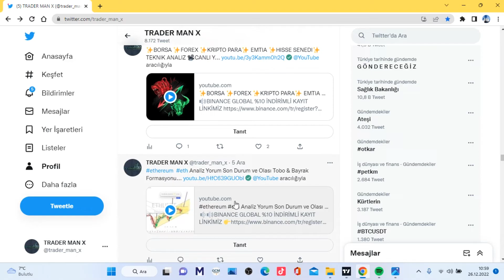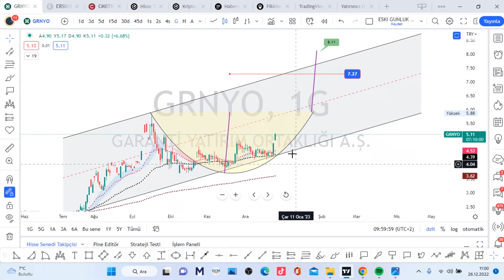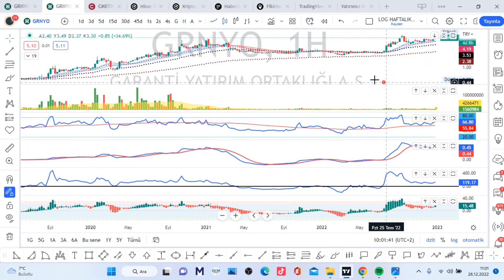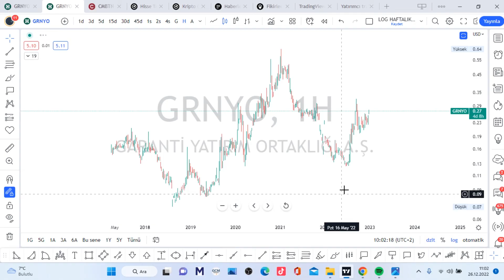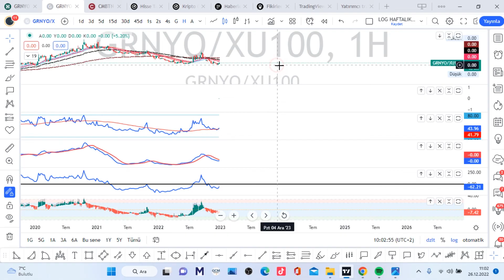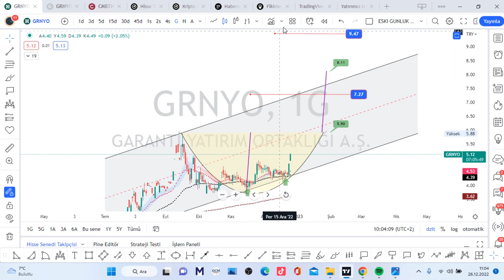grnyo major yukselen kanal ıcerısınde canak ve fıbo hedeflerı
borsa altın bıtcoın dolar gümüs krıpto altcoın xauusd usd btc forex fx teknık trader İSTANBUL Technical analysis Stock Chart bist100 XU100 VIOP BIST30 DAX Dow Jones Nasdaq 100 S&P500 Dolar GOLD market economy finance markets trading interest inflation investment foreign exchange comment index banks earnings wealth earn easy money watch best comment KESFET
ACSEL ADEL ADESE AEFES AFYON AGESA AGHOL AGYO AHGAZ AKBNK AKCNS AKENR AKFGY AKGRT AKMGY AKSA AKSEN AKSGY AKSUE AKYHO ALARK ALBRK ALCAR ALCTL ALFAS ALGYO ALKA ALKIM ALMAD ANELE ANEL ANGEN ANHYT ANSGR ARASE ARCLK ARDYZ ARENA ARMDA ARSAN ARZUM ASELS ASTOR ASUZU ATAGY ATATP ATEKS ATLAS ATSYH AVGYO AVHOL AVOD AVTUR AYCES AYDEM AYEN AYES AYGAZ AZTEK BAGFS BAKAB BALAT BANVT BASCM BASGZ BAREM BAYRK BERA BEYAZ BFREN BIMAS BIOEN BIZIM BJKAS BLCYT BMSCH BMSTL BNTAS BOBET BOSSA BRİSA BRKO BRKSN BRKVY BRLSM BRMEN BRSAN BRYAT BSOKE BTCIM BUCIM BURCE BURVA CANTE CASA CCOLA CELHA CEMAS CEMTS CEOEM CIMSA CLEBI CMBTN CMENT CONSE COSMO CRDFA CRFSA CUSAN DAGHL DAGI DARDL DAPGM DENGE DERHL DERIM DESA DESPC DEVA DGATE DGGYO DGKLB DIRIT DITAS DMSAS DNISI DOAS DOBUR DOCO DOGUB DOHOL DOKTA  DURDO DYOBY DZGYO ECILC ECZYT EDATA EDIP EGEEN EGEPO EGGUB EGPRO EGSER EKGYO EKIZ ELITE EMKEL EMNIS ENJSA ENKAI ENSRI EPLAS ERBOS ERCB EREGL ERSU ESCAR  ESCOM ESEN ETILR ETYAT EUHOL EUKYO EUREN EUYO EYGYO FADE FENER FLAP FMIZP FONET FORMT FRIGO FROTO GARAN GARFA GEDIK GEDZA GENIL GENTS GEREL GESAN GMTAS GLBMD GLRYH GLYHO GOLTS GOODY GOZDE GRNYO GRSEL GSDDE GSDHO GSRAY GUBRF GWIND GZNMI HALKB HATEK HDFGS HEKTS HKTM
 HLGYO HTTBT HUBVC HUNER HURGZ ICBCT IDEAS IDGYO IEYHO IHAAS IHEVA IHGZT IHLAS IHLGM IHYAY IMASM INDES INFO INTEM INVES INVEO IPEKE ISATR ISBIR ISBTR ISCTR ISDMR ISFIN ISGSY ISGYO ISKPL ISKUR ISMEN ISYAT ITTFH IZFAS IZMDC IZTAR JANTS KAPLM KAREL KARSN KARTN KARYE KATMR KCAER KCHOL KENT KERVN KERVT KFEIN KGYO KLGYO KLKIM KLMSN KLRHO KMPUR KLNMA KLSYN KNFRT KONKA KONTR KONYA KORDS KOZAA KOZAL KRDMA KRDMB KRDMD KRGYO KRONT KRPLS KRSTL KRTEK KRVGD KSTUR KTSKR KUTPO KUVVA KUYAS KZBGY LIDER LIDFA LINK LKMNH LOGO LUKSK MAALT MAGEN MAKIM MAKTK MANAS MARKA MARTI MAVI MEDTR MEGAP MEPET MERCN MERIT MERKO METRO METUR MGROS MIPAZ MMCAS MNDRS MOBTL MPARK MRGYO MRSHL MSGYO MTRKS MTRYO MZHLD NATEN NETAS NIBAS NTGAZ NTHOL NUGYO NUHCM OBASE ODAS  OLMK ONCSM ORCAY ORGE ORMA OSMEN OSTIM OTKAR OYAKC OYAYO OYLUM OYYAT OZBAL OZGYO OZKGY OZRDN OZSUB PAGYO PAMEL PAPIL PARSN PEGYO PEKGY PENGD PENTA PETKM PETUN PGSUS PINSU PKART PKENT PNLSN PNSUT POLHO POLTK PLTUR PRDGS PRKAB PRKME PRZMA PSDTC QNBFB QNBFL QUAGR RALYH RAYSG RHEAG RODRG ROYAL RTALP RUBNS RYGYO RYSAS SAFKR SAHOL SAMAT SANEL SANFM SANKO SARKY SASA SAYAS SDTTR SEGYO SEKFK SEKUR SELEC SELGD SELVA SEYKM SILVR SISE SKBNK SKTAS SMART SMRTG SNGYO SNICA SNKRN SNPAM SODSN SOKE SOKM SONME SRVGY SUMAS SUNTK SUWEN TACTR TATGD TAVHL TBORG TCELL TDGYO TEKTU TERA TEZOL TGSAS THYAO TIRE TKFEN TKNSA TKURU TLMAN TMPOL TMSN TOASO TRCAS TRGYO TRILC TSGYO TSKB TSPOR TTKOM TTRAK TUCLK TUKAS TUPRS TUREX TURGG TURSG  UFUK ULAS ULKER ULUFA  ULUSE ULUUN UMPAS UNLU USAK UZERB VAKBN VAKFN VAKKO VANGD VAKFN VAKKO VANGD VERTU VERUS VESBE VESTL VKFYO VKGYO VKING YAPRK YATAS YAYLA YBTAS YESIL YEOTK YGGYO YGYO YKBNK YKSLN  YONGA YUNSA YYAPI YYLGD ZEDUR ZOREN ZRGYO MIDAS KRPLS KRLHO RUBNS

1INC AAVE ACM ADA AION AKRO ALGO ALICE ALPACA ALPHA ANKR ANT ARDR ARPA AR ASR ATA ATM ATOM AUDIO AUTO APE AVA AVAX AXS BADGER BAKE BAL BAND BAR BAT BCH BEAM BEL BLZ BNB BNT BOND BTCST BTC BTG BTS BTT BURGER BUSD BZRX C98 CAKE CELO CELR CFX CHR CHZ CKB CLV COCOS COMP COS COTI CRV CTK CTSI CTXC CVC DASH DATA DCR DEGO DENT DEXE DGB DIA DNT DOCK DODO DOGE DOT DREP DUSK EGLD ENJ EOS EPS ERN ETC ETH FARM FET FIL FIO FIRO FIS FLM FLOW FORTH FOR FTM FTT FUN GHST GRT GTC GTO GXS HARD HBAR HIVE HNT HOT ICP ICX IOST IOTA IOTAX IRIS JST JUV KAVA KEEP KEY KLAY KMD KNC KSM LINA LIT LPT LRC LSK LTC LTO LUNA LUNC MANA MASK MATIC MBL MBOX MDT MDX MFT MINA MIR MITH MKR MLN MTL NANO NBS NEAR NEO NKN NMR NULS NU OCEAN OGN OG OMG OM ONE ONG ONT ORN OXT PAXG PAX PERL PERP PHA PNT POLS POND PSG PUNDIX QNT QTUM QUICK RAMP RAY REEF REN REP REQ RIF RLC ROSE RSR RUNE RVN SAND SC SFP SHIB SKL SLP SNX SOL SRM STMX STORJ STPT STRAX STX SUN SUPER SUSD SUSHI SXP TCT TFUEL THETA TKO TLM TOMO TORN TRB TROY TRU TRX TUSD TVK TWT UMA UNFI UNI USDC UTK VET VITE VTHO WAN WAVES WING WIN WNXM WRX WTC XEM XLM XMR XTZ XRP XVG XVS YFII YFI ZEC ZEN ZIL ZRX USDT TRY